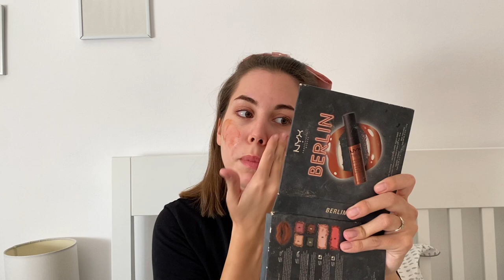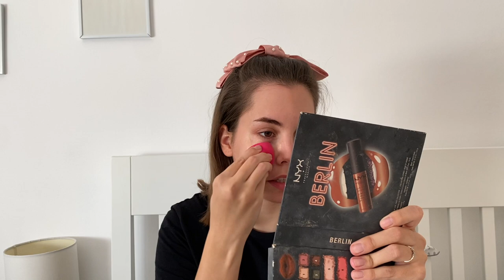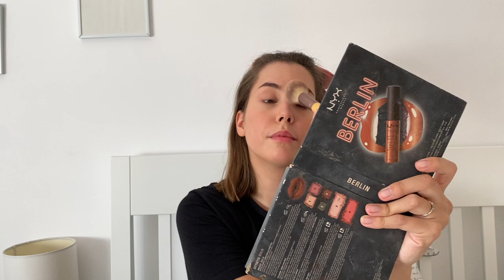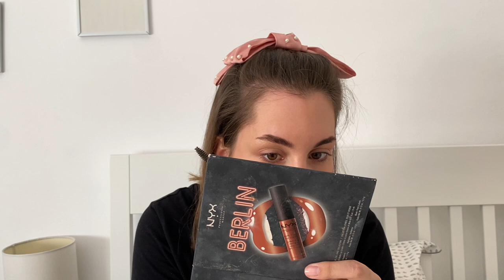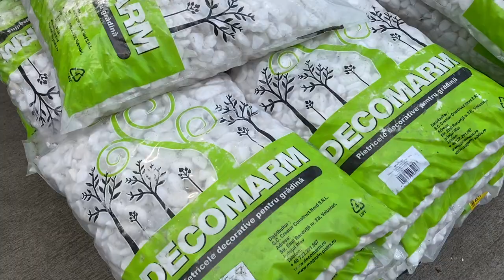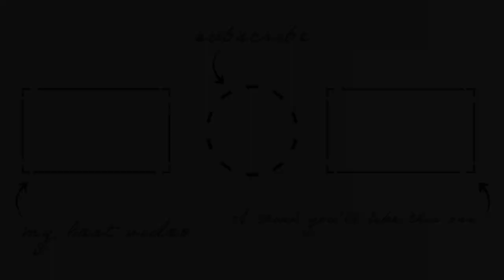Petreceti Ziua Cu Noi // Va Aratam Casa! // VLOG!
Ce video-uri v-ar placea sa vedeti? Lasati-ne un comentariu!
Urmariti-ne si pe Insta!

Xeni @xeniursu
Paul @paulvanback

Muzica este produsa de @paulvanback